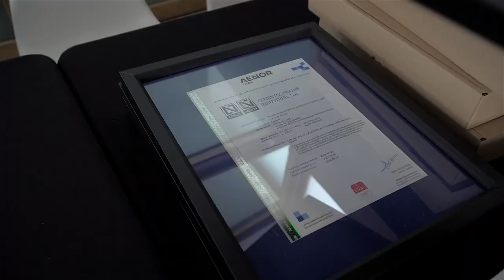Making of Marca N de Sostenibilidad AENOR (ES)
Hace un año lanzamos la Marca AENOR N Sostenible, un sello de calidad que hizo posible la creación de la primera certificación sobre sostenibilidad real para el sector de la construcción: la certificación Edificio Sostenible y lo hemos celebrado en un evento organizado en el Colegio Oficial de Arquitectos de Madrid - COAM.

Esta certificación tiene en cuenta los criterios ESG, que incluyen un aspecto medioambiental, social y de buen gobierno, y miden en cada fase del proyecto por separado. Además, Edificio Sostenible es una certificación que genera confianza entre la ciudadanía, administraciones públicas e inversores.

Si necesitas más información, puedes acceder al siguiente enlace y te resolveremos tus dudas